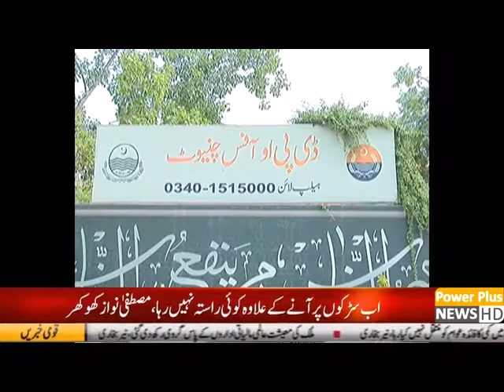News |6 OCT 2019| PowerPlus News | HD TV